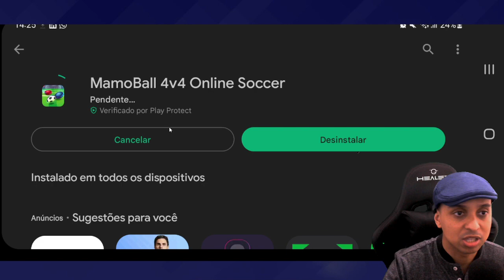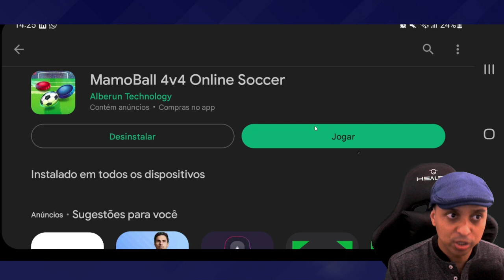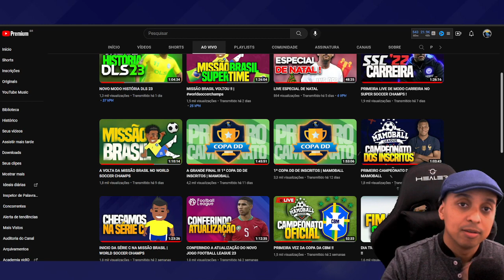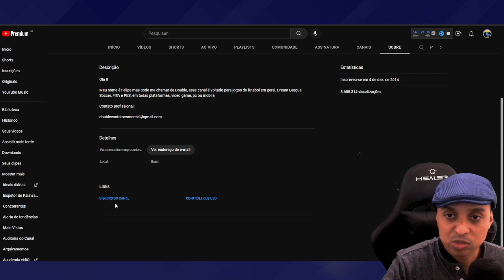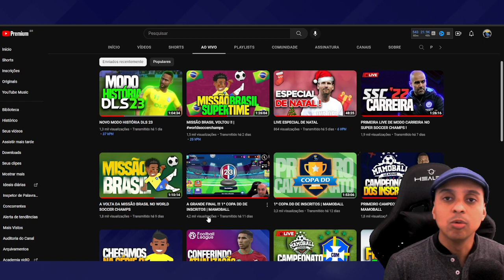NOVA ATUALIZAÇÃO DO MAMOBALL | UM ÓTIMO SINAL !!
O mamoball acabou de ter uma nova atualização que diminuiu as propagandas no jogo e corrigiu alguns Bugs, uma otima noticia pra quem gosta de jogar o jogo.

Além disso fiquem espertos que semana que vem soltarei inscrições para o campeonato de Mamoball do canal !

🎮 Melhor gamepad para jogar futebol no celular: